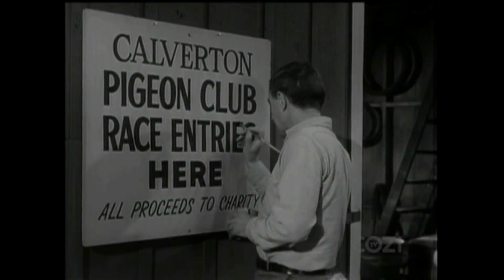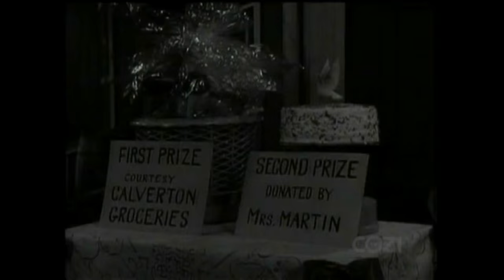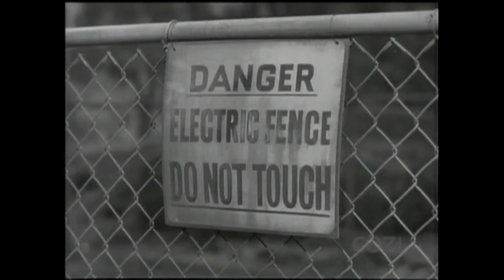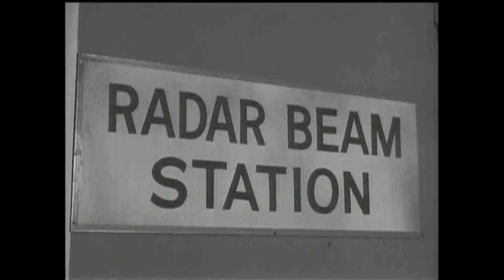Lassie - Episode #322 - "A Matter of Pride" - Season 9, Ep. 31 - 05/12/1963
When none of the pigeons show up after two hours in the first race of the Calverton Pigeon Club, Timmy, who organized the club and race, goes searching for the birds. He and Lassie find the pigeons disoriented and trapped behind an electric fence at a radar station.
TRIVIA:  Rusty Warden: Stephen Barringer. Radarman: Larry Wayne.
NOTE:  Lassie and the Lassie Trademark are owned by Dreamworks Animation LLC. Recorded, edited and uploaded by Collie Lover to YouTube on April 10th 2016 with no remuneration whatsoever.